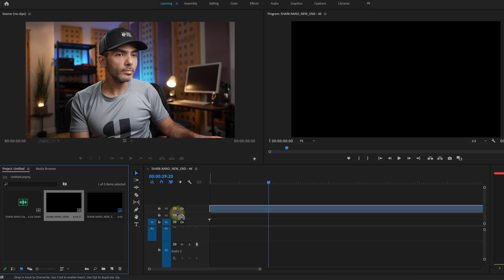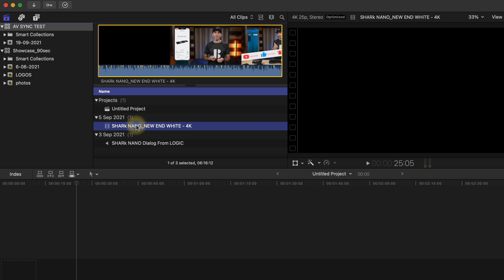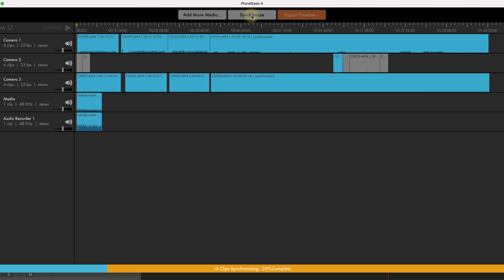איך לסנכרן אודיו לוידאו בקלות | Audio and Video Sync with premier, fcpx, pluraleyes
איך לסנכרן אודיו לוידאו? איך לעשות סינק לאודיו? בסרטון הזה אני מלמד ומדגים שלוש שיטות פשוטות לסנכרן אודיו לוידאו בקלות, למשתמשי פרמייר פרו, פיינל קאט, דה וינצ׳י רזולב וכל התוכנות הפופולריות. למתחילים ומתקדמים.
===הסרטון אינו ממומן, והדעות הן שלי בלבד===

המיקרופון שהקלטתי איתו את הסרטון Sennheiser MKH 416:

הטלפרומפטר הפיזי שאני משתמש בו:

מצלמה  חסרת מראה Sony A7IV

חצובה גמישה לצילום:

מחזיק לסמארטפון:

סט תאורה לצילום:

Godox TL60 2-Light Kit RGB Tube Light:

Aputure Accent B7C Smart Led Light Bulbs:

פנס ראשי (KEY LITE) Aputure Amaran 200x

מרכך/מפזר תאורה Aputure Lite Dome 2:

כרטיס אפור - Grey Card:

00:00 איך לסנכרן אודיו לוידאו
00:31  למה צריך את זה?
01:43  סנכרון ידני
03:14 סנכרון אוטומטי
03:54  סנכרון אוטומטי כמותי בעזרת Plural Eyes
01:41 תחילת עבודה עם הננו סליידר
04:56 צילום אנכי בעזרת סמארטפון

*חלק מהלינקים מופעלים בשיטת Affiliate, דבר שאומר שאם תרכשו דרך הלינק, אני אקבל עמלה מסויימת שמאפשרת לערוץ ולתוכן שלי להמשיך לגדול והתפתח, עמלה זו מגיעה ישירות מבעל העסק והיא אינה משנה את המחיר עבורכם, אז לכם זה בעצם לא משנה*

קצת עלי:
שמי סאני דהרי. נשוי לשני ואבא של מיה ויובל. אני מוסיקאי, טכנאי סאונד ובעלים של חברת ביט-לייב-בנד, המספקת שירותי הגברה, תאורה, צילום ושידור לייב סטרימינג. והבעלים של אולפן ההקלטות R&Beat.
בבקשה הרשמו לערוץ שלי כדי להישאר מעודכנים, ואני מחכה לשמוע מכם:-)
כתבו לי בתגובות אם יש לכם שאלות, ועל מה תרצו שאתמקד בסרטונים הבאים שלי.

About me:
My name is Sunny Dahari, I'm a musician, videographer and sound technician. Married to Shani and the father of Mia and Yuval. I'm the owner of Beat-live LTD. We provide music, amplification, lighting and broadcast services, and the owner of the R & Beat recording studio.
Write me in the comments if you have any questions, and what you'ed like me to focus on in my next videos.